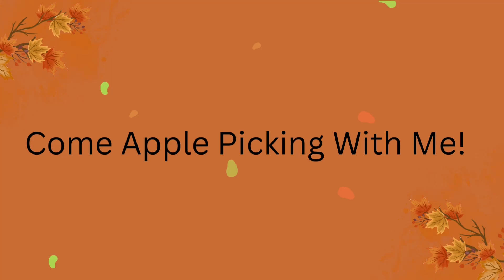COME APPLE PICKING!